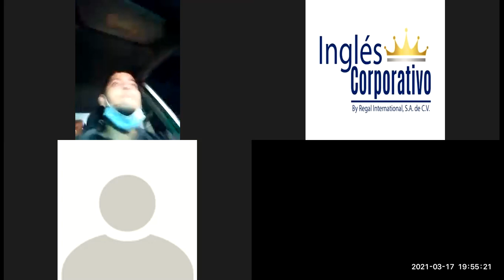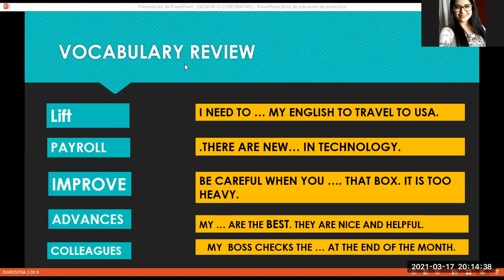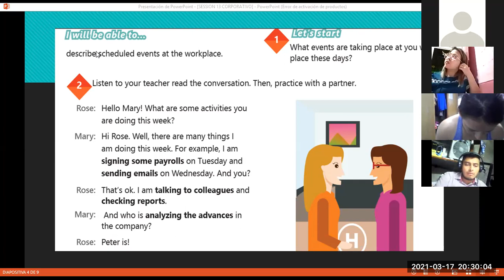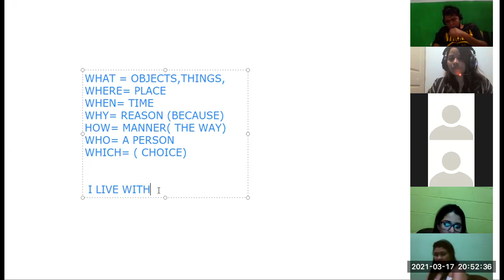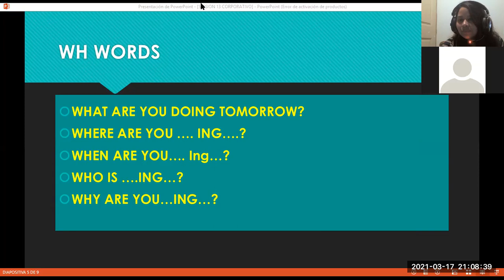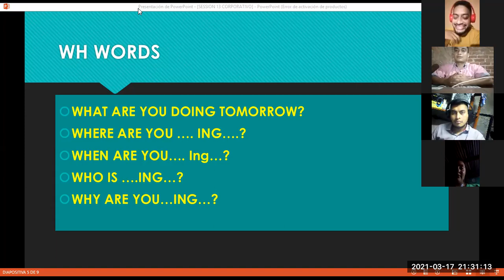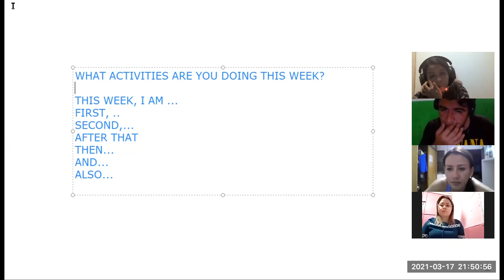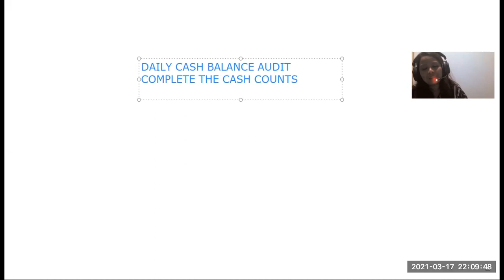Ingles Corporativo-Videoconferencia #13 Present continuous wh-questions.